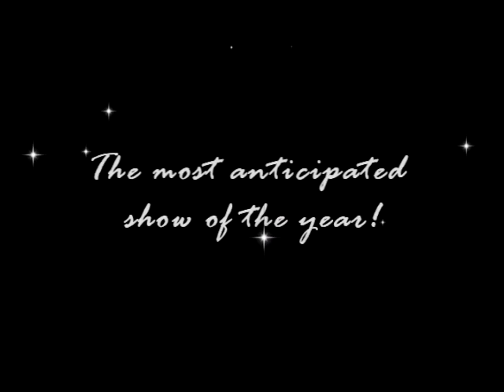"A NIGHT TO REMEMBER" MUSICAL COMEDY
A Night to Remember” is a musical comedy filled with fun, excitement and laughter bringing back music from the 60’s and 70’s. The comedic host, AKA, “Blue Note” is poised to  Entertain the audience between each musical performance with a unique, one of a kind,  “belly hurtin”, “catch your breath”, comedy routine. “Blue Note” introduces each performance, with each song carefully selected to be interwoven into a hilarious routine while bringing to the stage live SPECTACULAR musical performances from amazingly talented artists covering songs from, Aretha Franklin, Elvis Presley, Stevie Wonder, Natalie Cole, Prince, Marvin Gay and Tammi Terrell, and a parody from the hit movie, “Dream Girls”